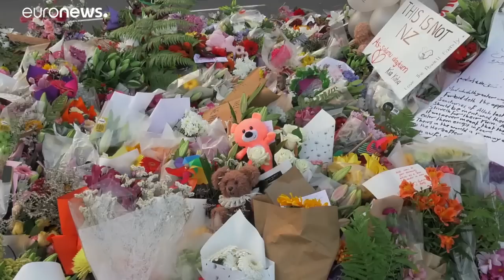Landesweite Trauer in Neuseeland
Landesweite Trauer in Neuseeland nacht dem Terroranschlag vom Freitag mit mindestens 50 Toten. Der Täter wurde am Samstag offiziell des Mordes beschuldigt.…